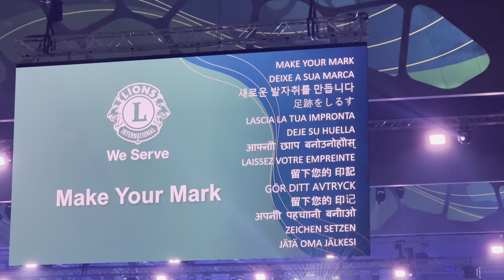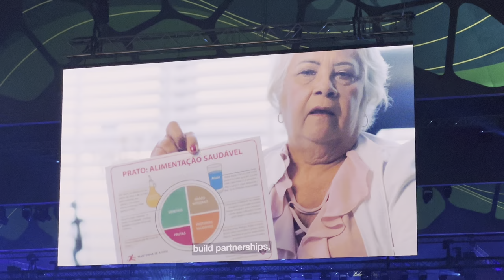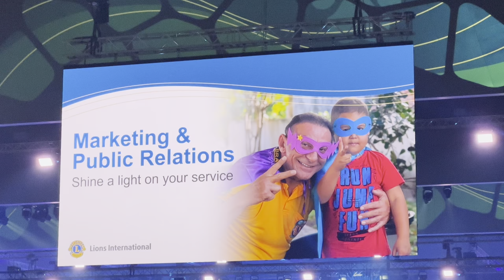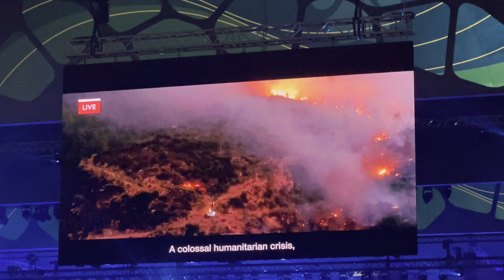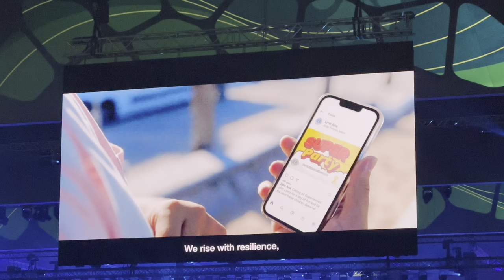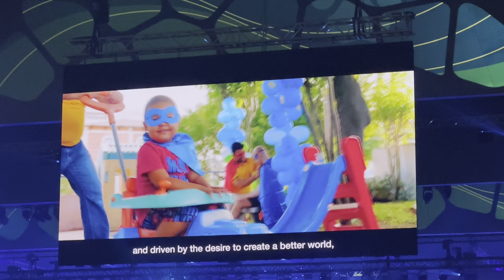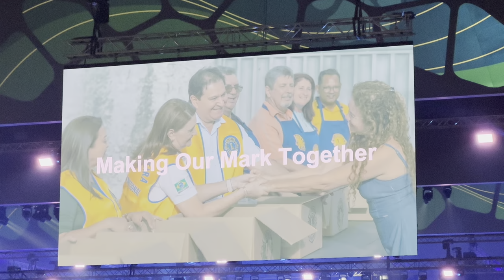LCI International President Fabrício Oliveira: Make Your Mark. 國際獅子會國際總會長 法布雷西奧•奧利維拉 年度主題: 留下您的印記。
International President Fabrício Oliveira of Lions Clubs International made a speech at the LCI World Convention in Melbourne, Australia on June 25, 2024 on the theme: Make Your Mark. 國際獅子會國際總會長 法布雷西奧•奧利維拉以年度主題於2024年6月25日在澳洲墨爾本舉行的國際獅子會世界年會中演講: 留下您的印記。

本影片由美國緬因州的獅友 Elizabeth Ward 錄影提供。
This video clip was video-taped and offered by Lion Elizabeth Ward from Maine, USA.